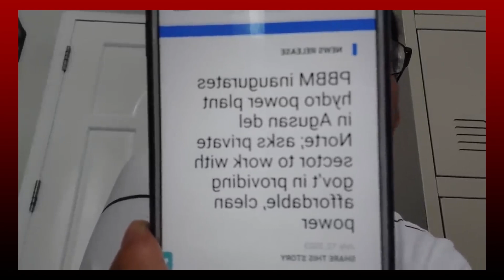HYDRO POWER PLANT sa Agusan Del Norte nagurate! HUWAT!